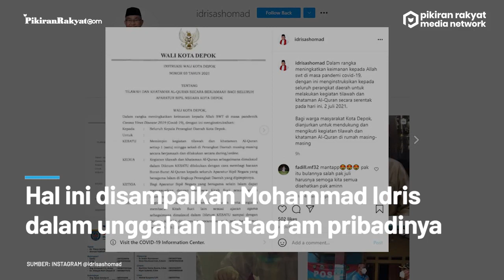Covid-19 Mengganas, Wali Kota Depok Mohammad Idris Minta PNS Tilawah dan Khataman Al-Quran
Kasus virus Covid-19 di Depok kembali melonjak, Wali Kota Depok Mohammad Idris instruksikan untuk melakukan khatam Al-Qur'an.
Mohammad Idris selaku Wali Kota Depok mengintruksikan kepada seluruh perangkat daerah untuk melakukan kegiatan tilawah dan khataman Al-Quran.
Kegiatan tersebut upaya untuk meningkatkan keimanan kepada Allah SWT di masa pandemi Covid-19. Hal ini disampaikan Mohammad Idris dalam unggahan Instagram pribadinya @idrishomad pada Jumat, 2 Juli 2021.
Ibnu Akmal Syaiful Akbar/PR
Vid. Editor: Dwi Cahya/PRMN